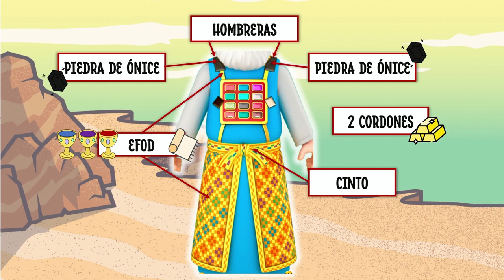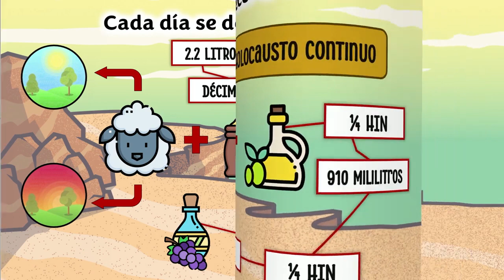📜🫒🍇🐑 HERMOSAS HISTORIAS BIBLICAS PARA TODA la FAMILIA 👨‍👩‍👧‍👦👵🧓 Por Nuestra Amada Morá Gaby Palacios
PARASHÁ TETZAVÉ
INVITADO ESPECIAL YOSEFF Y EL CHEF BETEAVON Y UNA SORPRESA ESPECIAL Y NO ES SOPA DE AJO EHHH ,
BENDICIONES A LOS CHIQUITINES, ALOS PAPÁS Y A LOS ABUELITOS QUE SIEMPRE NOS ACOMPAÑAN SHALOM UBRAJOT Y SHAVUA TOV (BENDECIDA SEMANA).